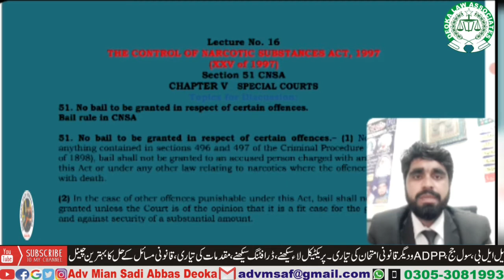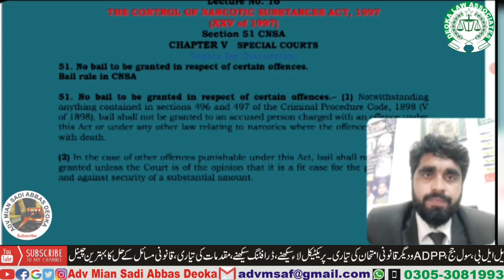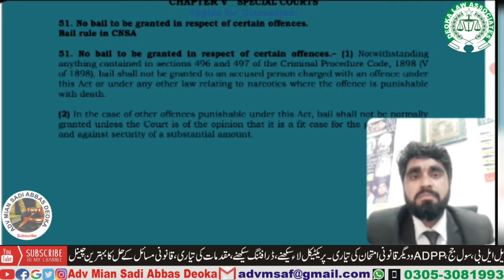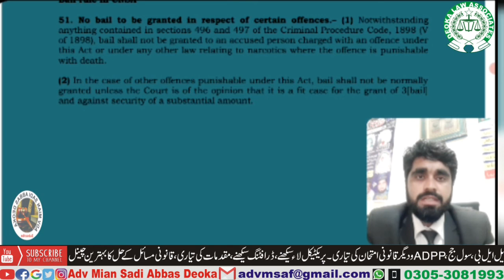Rule of Bail in CNSA, Procedure Grounds, Sections 51 Control of Narcotic Substances Act 1997, CNSA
THE CONTROL OF NARCOTIC SUBSTANCES ACT, 1997
(XXV of 1997)
Section 51 CNSA
CHAPTER V__SPECIAL COURTS
Topics for Discussion:
51. No bail to be granted in respect of certain offences.
Bail rule in CNSA
51. No bail to be granted in respect of certain offences.– (1) Notwithstanding anything contained in sections 496 and 497 of the Criminal Procedure Code, 1898 (V of 1898), bail shall not be granted to an accused person charged with an offence under this Act or under any other law relating to narcotics where the offence is punishable with death.
(2) In the case of other offences punishable under this Act, bail shall not be normally granted unless the Court is of the opinion that it is a fit case for the grant of 3[bail] and against security of a substantial amount.

Office : Deoka Law Associates DLA
 New Block Street No.3 District Courts Nankana Sahib.
All About Law and Lawyer | Adv_Mian_Sadi_Abbas_Deoka​ OnlineLawChannel​ Online Law Channel onlinelawchannel آن_لائن_لاء_چینل​
Post Arrest Bail, Bail After Arrest, Procedure and Grounds, 497 CrPC, Girftari k baad zamanat krwana
Power of Police to call for information | Section 31 Control of Narcotic Substances Act 1997, CNSA,

CNSA Lecture on Sections 20, 21, 22, 23, 24, 25, 27, 28 THE CONTROL OF NARCOTIC SUBSTANCES ACT, 1997
Video lecture No.1 Definitions of Control of Narcotic Substances Act 1997, Sections 1, 2, 3, CNSA on Figertips, ANF mcq
Police Docket | پولیس ڈاکٹ| How to get Police Docket | If Police refuse to issue | MLC | Medical